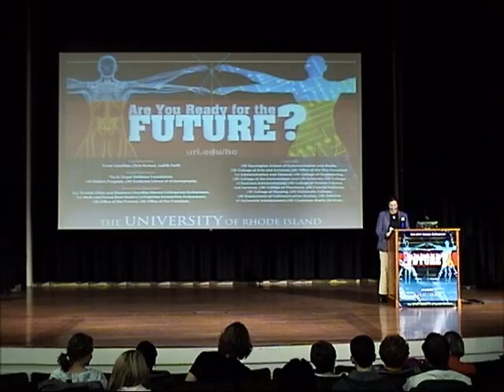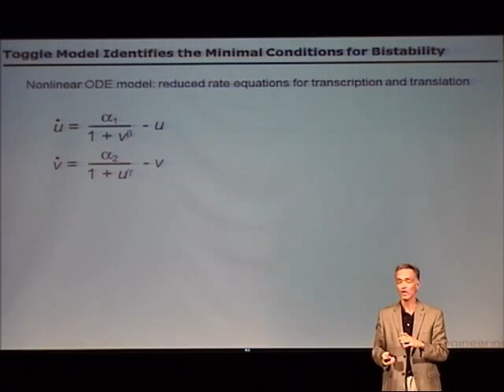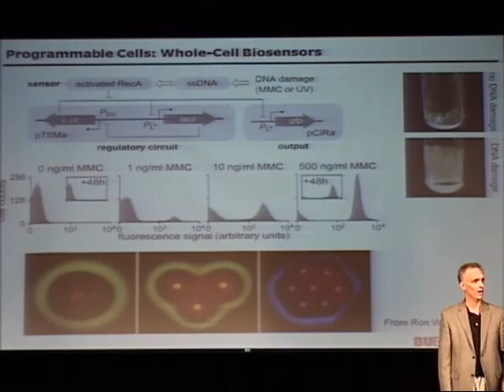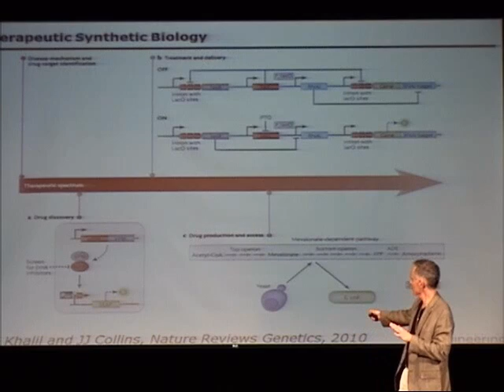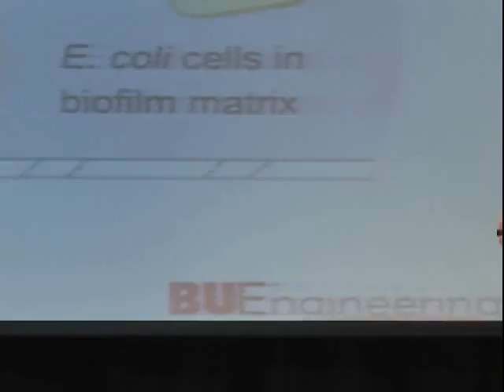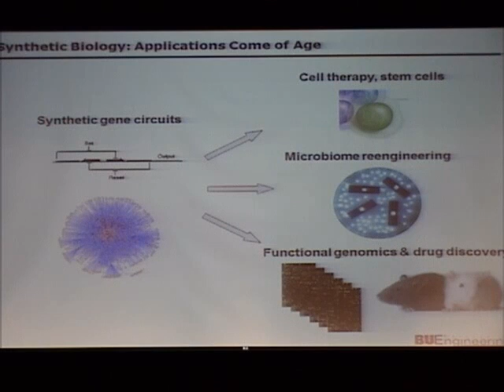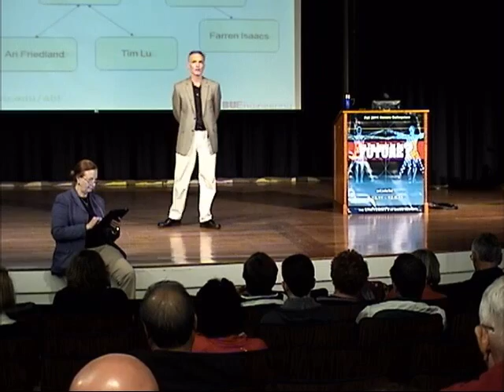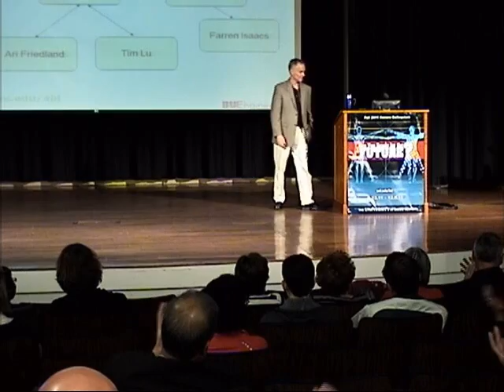Honors Colloquium - "Synthetic Biology: Life Redesigned"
James J. Collins is a William F. Warren Distinguished Professor, University Professor, Professor of Biomedical Engineering, Professor of Medicine, and Co-Director of the Center for BioDynamics at Boston University. At the 2011 URI Honors Colloquium, he discussed synthetic biology now and in the future.